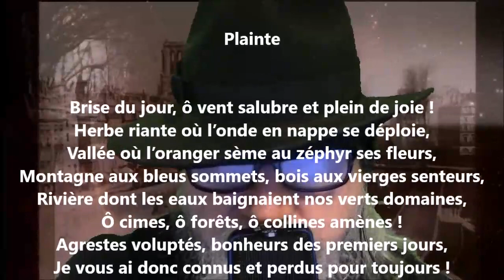Plainte - Auguste Lacaussade lu par Yvon Jean